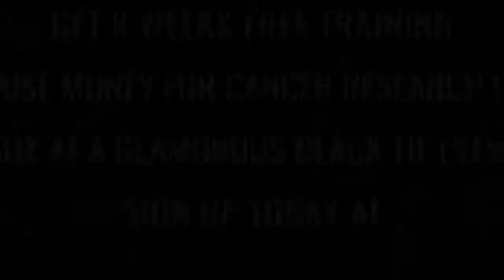Ultra White Collar Boxing | Brighton | Mike Funnell VS Lee Bailey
Brighton Ultra White Collar Boxing 3rd December 2017

8 Weeks FREE training / Get in the best shape of your life/ Raise money for Cancer Research UK